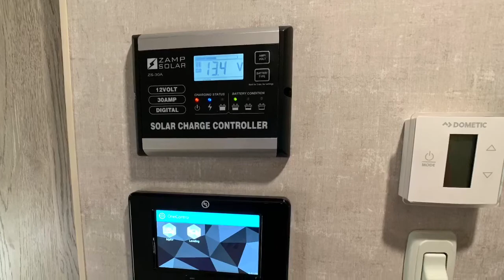2020 Iconic 2919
Quick walk through video. Call us and make it yours!